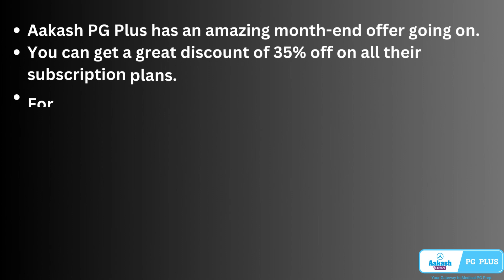NEET PG & NExT Bulletin: Aakash July 2023 Month End Offer - Buy Now Before Offer Expires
Know more about subscription plans and offers to ace NEET PG

Use code "JULY35" to avail 35% discount on any of the subscription plan.

To further boost your NEET PG and INICET preparation, join the specially designed program by Aakash PG Plus experts. or call .